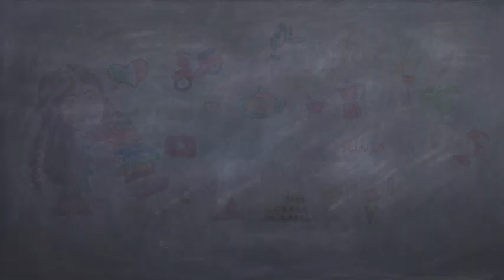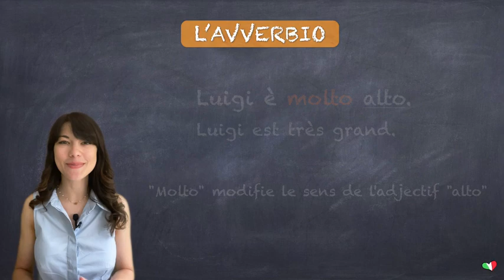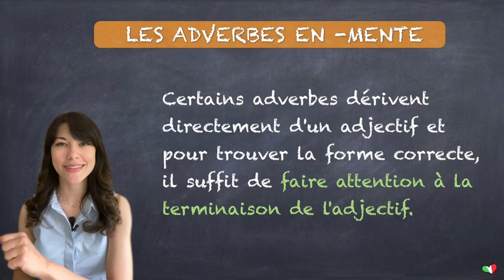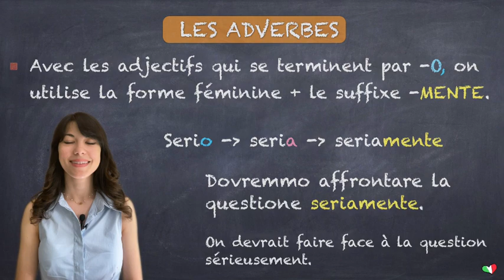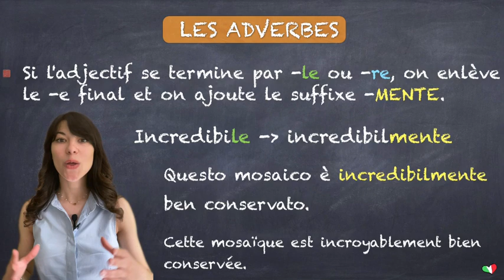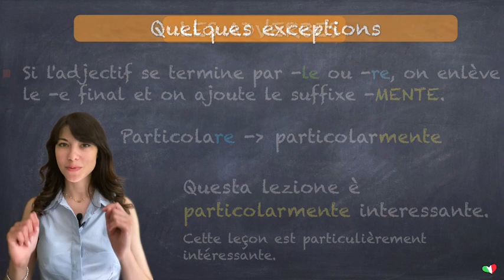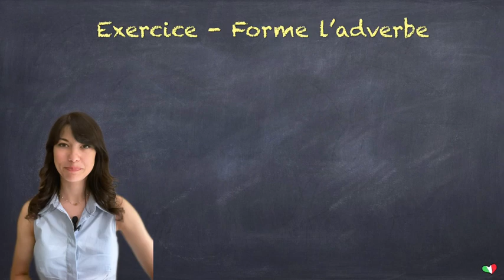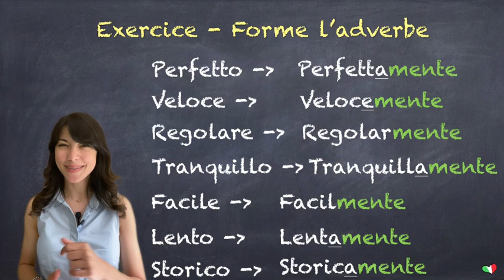🇮🇹 Les adverbes en italien - Gli avverbi in -mente + EXERCICE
Ciao a tutti! 🇮🇹 Aujourd’hui on se retrouve pour une nouvelle leçon d’italien ou l’on va parler des adverbes, “degli avverbi” mais on se concentrera uniquement sur une catégorie; les adverbes qui dérivent des adjectifs terminant en -mente. On va voir leur formation et leur emploi avec des exemple. En fin de vidéo il y aura également un exercice pour vérifier que vous avez bien compris.
Si tu veux supporter ma chaîne ❤️:
- Active les notifications en cliquant sur la 🔔 pour rester au courant de mes prochaines vidéos!
- Laisse un commentaire, mets j’aime à la vidéo
- Clique sur le bouton “Merci” sous la vidéo pour faire un don

LES LIVRES QUE JE VOUS RECOMMANDE ET QUE J’UTILISE POUR MES COURS :

📚 Grammatica pratica della lingua italiana
📖 Le petit guide de survie en Italie
📙Grammatica avanzata della lingua italiana